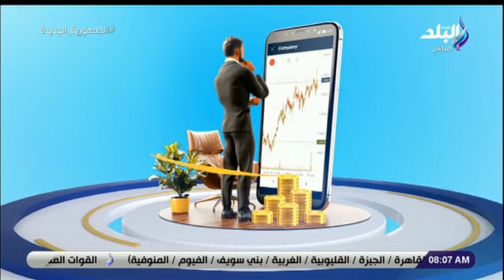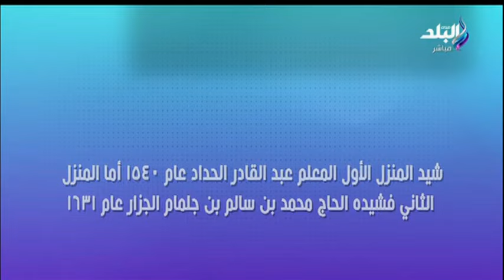صباح البلد -الحلقة الكاملة 17-9-2022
حلقة اليوم 17 سبتمبر 2022 من برنامج صباح البلد وفيها لقاء مع الكاتب الصحفي ياسين غلاب نائب رئيس تحرير الأهرام المسائي وفيها حديث عن المؤتمر الصحفى الذى يعقده المجلس الأعلى لتنظيم الإعلام، برئاسة الكاتب الصحفي كرم جبر، حول الاستراتيجية الوطنية للملكية الفكرية  وفيها ايضا حديث عن  مبادرة "العمارة الخضراء"  التي تهدف إلى بناء 25 ألف وحدة سكنية معتمدة بنظام تصنيف الهرم الأخضر للإسكان الاجتماعي وفيها ايضا حديث حول اطلاق مبادرة عالمية لإدارة المخلفات خلال مؤتمر المناخ وفيها تغطية لافتتاح جامعة عين شمس مركز د. أحمد عكاشة للطب النفسي